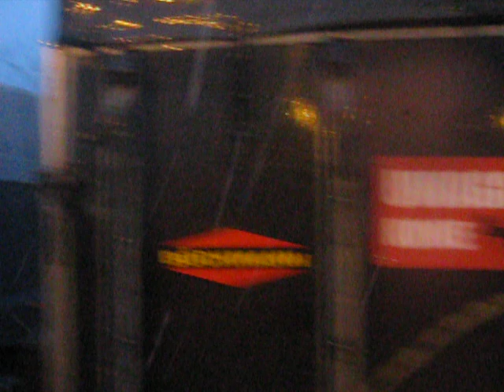КОНІ ВАГОВОЗИ ПОЛЬША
ПРОДОВЖЕННЯ